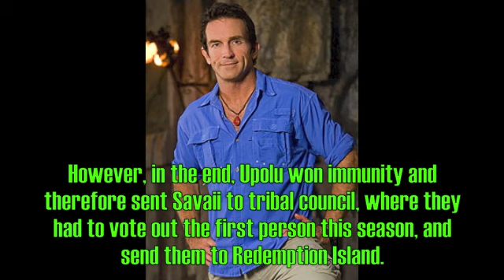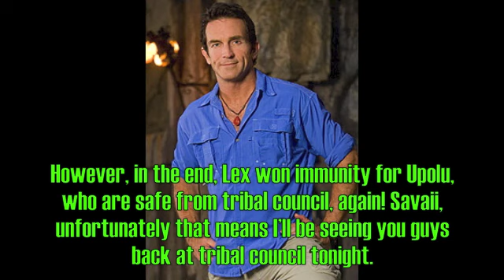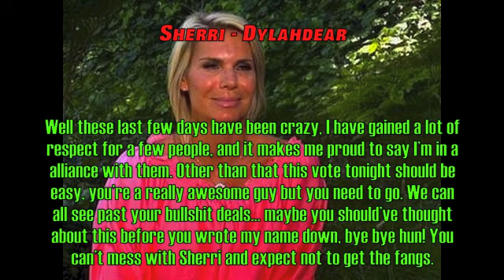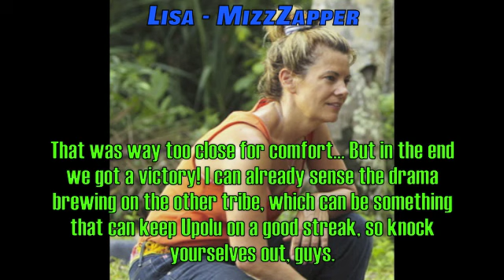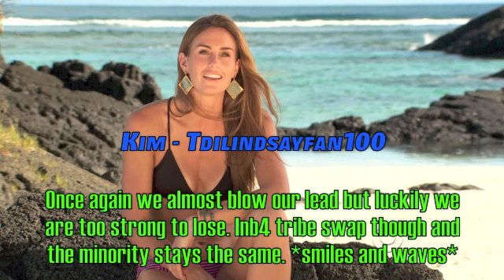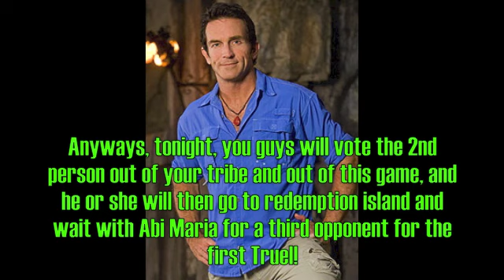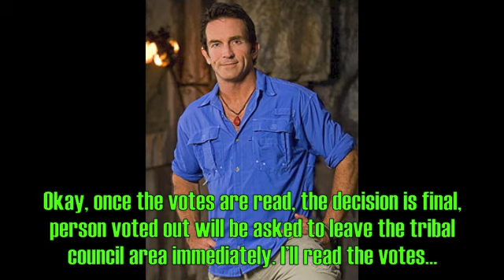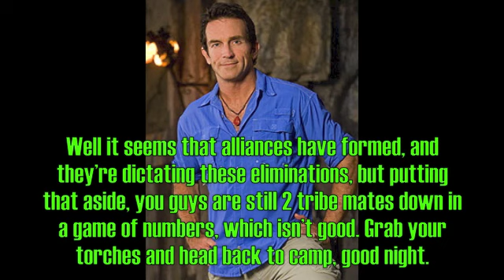SS6 Ep 2: "Hunting Grounds"